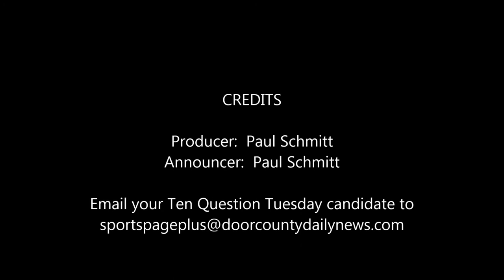Lucas Stephenson Ten Question Tuesday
DoorCountyDailyNews.com Sports Page features Lucas Stephenson from Sturgeon Bay High School.  Lucas is a senior who played football and just finished second at the Wrestling Regional to qualify for Sectionals!  Good Luck Lucas and thanks for playing along with "Ten Question Tuesday"!